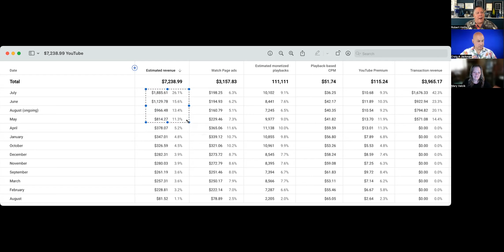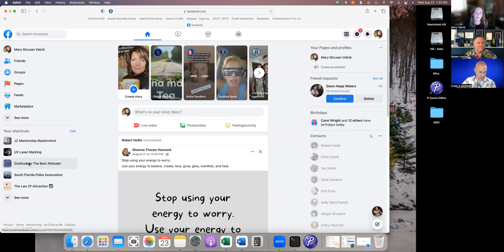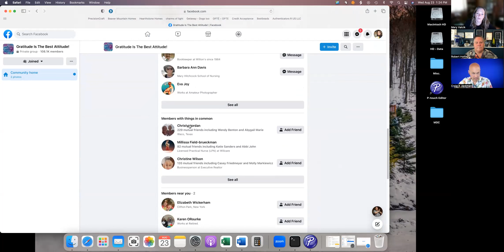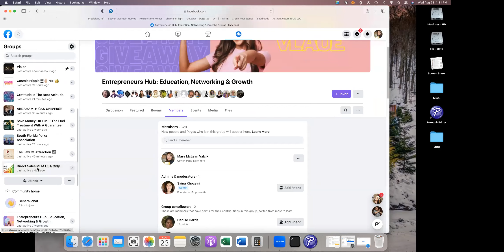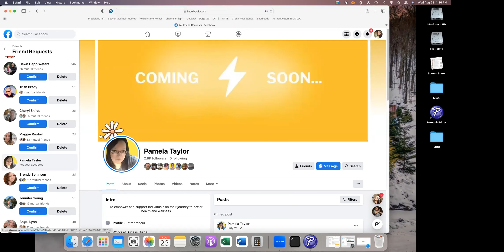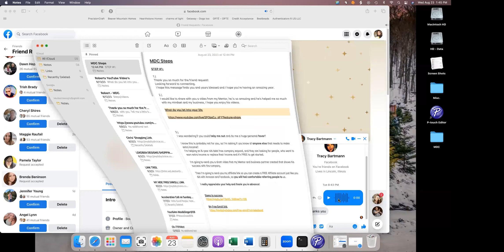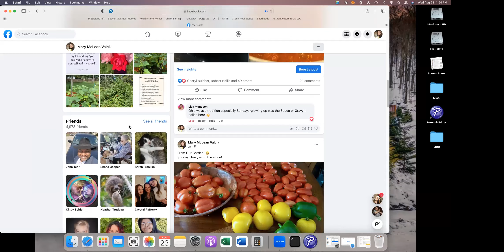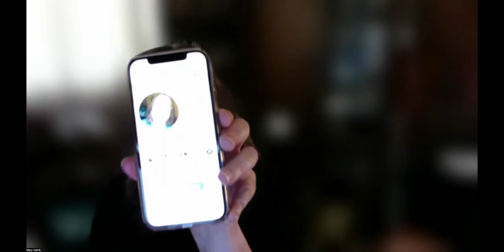Mary Valcik 1K & Leaderboad 1st Month | 5000 Friends | Check Out Description Below For More Videos